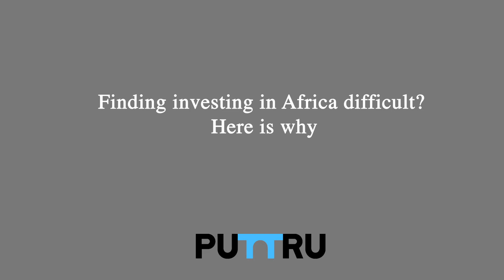Finding investing in Africa difficult? Here is why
Learn how to generate good returns on your investment. Let us connect you with investable businesses tailored to your sweet spot through PUTTRU.

PUTTRU is a business facilitation online platform that connects African energy companies to financiers from all over the world.

We disrupt the traditional capital raising and investment process by cutting through the challenges of bringing investable businesses and serious financiers together.